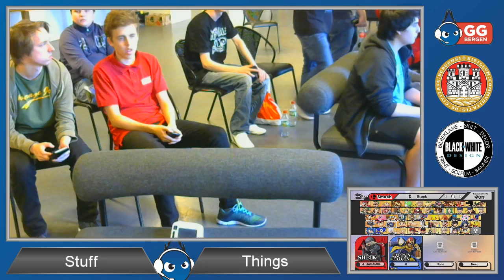GG Bergen FSVIII - Friendlies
Friendlies (Break)